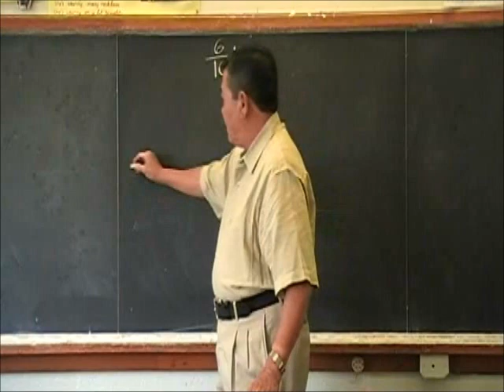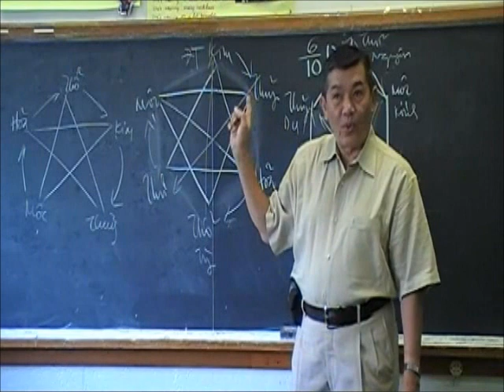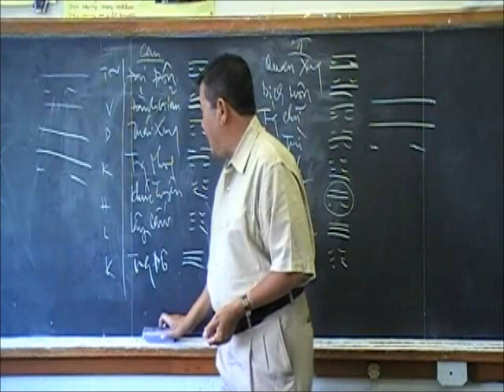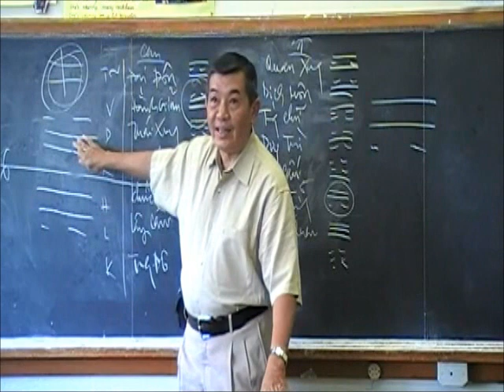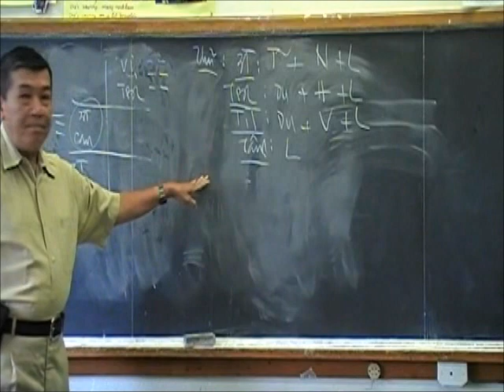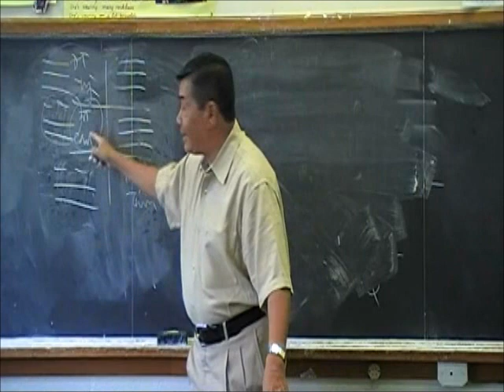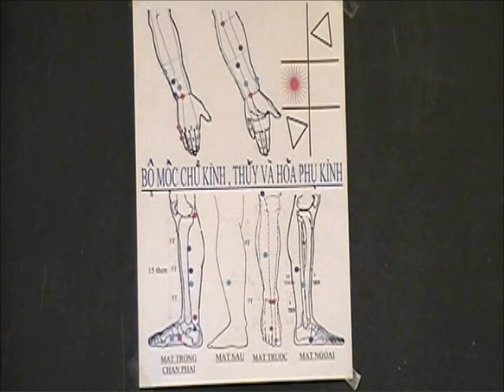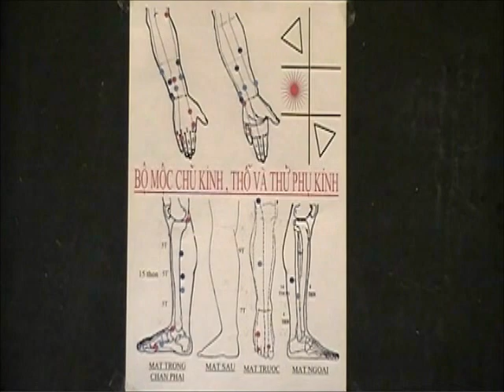Bài Học Châm Cứu Và Mạch Lý - Bài 99